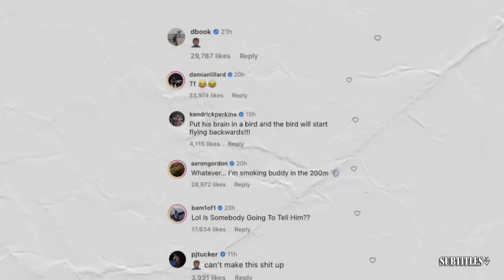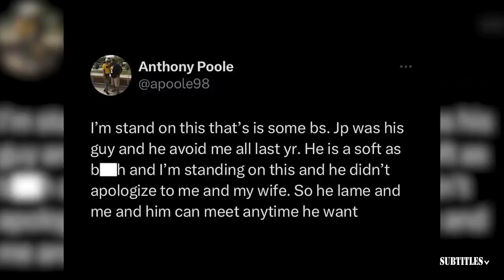Justin Fields will be an upgrade for Falcons at QB position - Chris Canty discuss Bears QB's future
Justin Fields will be an upgrade for Falcons at QB position - Chris Canty discuss Bears QB's future. Immerse yourself in a mesmerizing fusion of visuals and music showcased in this video compilation. Delve into the essence of each piece through thought-provoking subtitles, illuminating the most poignant moments. Express your appreciation by engaging with our content through likes and subscriptions to our channel! 🔥🎶📽️